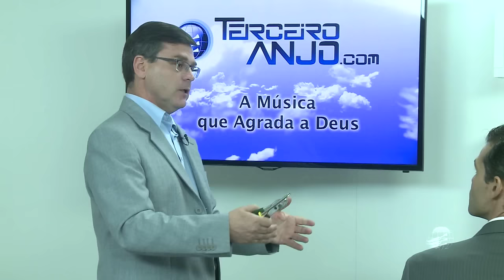A Música que Agrada a Deus - 2